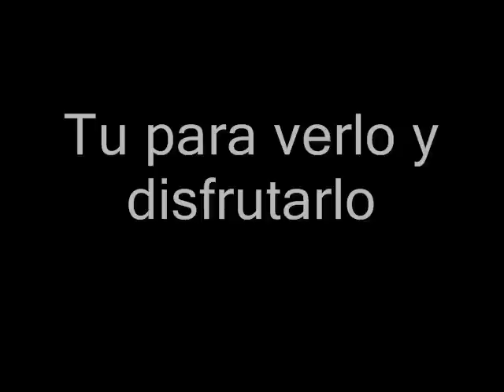Yessika Rua Ensayos 2007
Un gran esfuerzo para que algo grande se haga con esa gran pasion ya que "nada grande se ha hecho sin una gran pasiòn"...